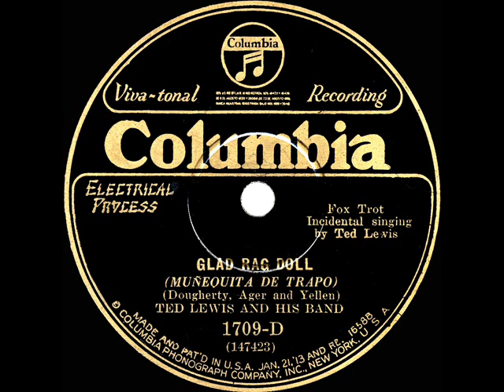1929 HITS ARCHIVE: Glad Rag Doll - Ted Lewis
Title song from the ‘lost’ 1929 First National film, directed by Michael Curtiz and starring Dolores Costello.

CD audio, originally issued on 78rpm: Columbia 1709-D - Glad Rag Doll (Dougherty-Ager-Yellen) by Ted Lewis and His Band, incidental singing by Ted Lewis, recorded in NYC December 13, 1928